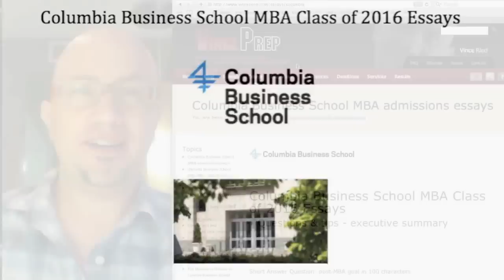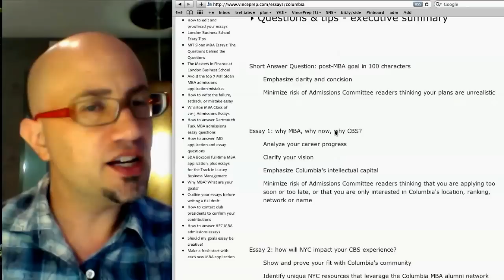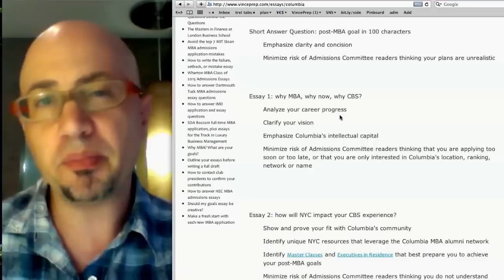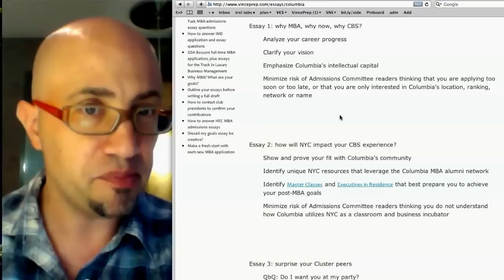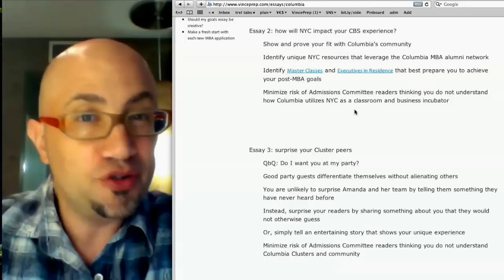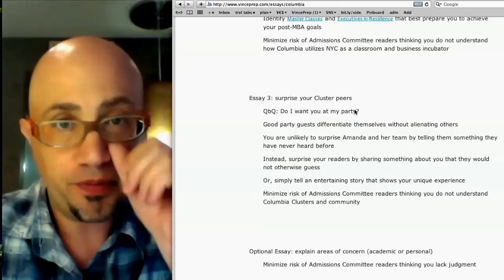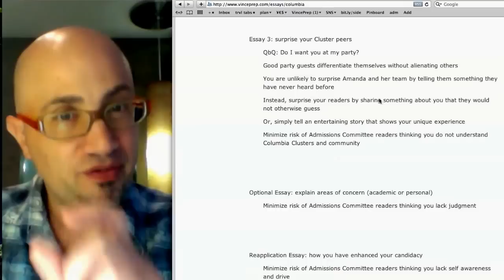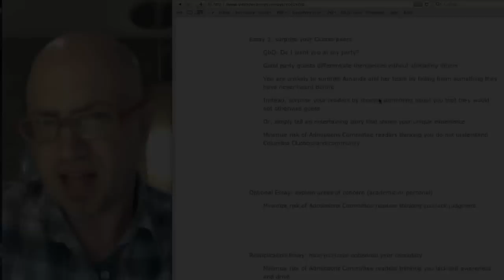Columbia Business School